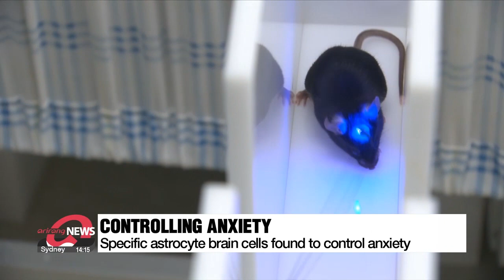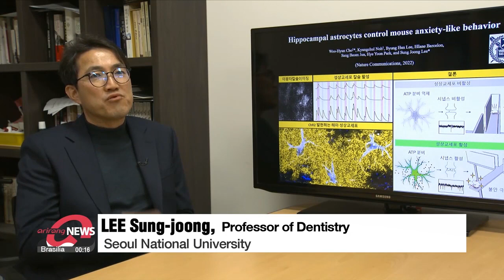Discovery of which brain cells cause anxiety disorders could lead to new approach to treatment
불안장애 새 발병 원인 규명 치료제 개발 단초

Anxiety disorders can ruin a person's quality of life, but because the exact source of the symptoms had been unknown, they been difficult to treat.
A local research team has discovered the specific brain cells that control anxiety, opening the doors to new anxiety treatments.

Various treatments for anxiety disorders are tested on laboratory mice.
This is a cross maze that's 30 centimeters high, and just 5 centimeters wide.
Put in this tight space, the lab mouse feels anxious, tenses up and doesn't move.
This time, the mouse has a fiber-optic attached to its head that shines a blue light.
After few minutes, the mouse starts moving around.

The blue light stimulates certain brain cells, which helps the mouse overcome the extreme anxiety.
Researchers planted part of a thin optical cable into the skull of the mouse which allowed the blue light to hit its brain directly. and the light stimulated the specific brain cells related to anxiety.

Until now, studies on anxiety disorders have been focused on the nerve cells in the brain, but researchers have found new evidence in a different kind of brain cell called astrocytes star-shaped glial cells in the brain and spinal cord.

"When light stimulates the astrocyte in the hippocampus, it increases the density of ATP in the hippocampus. This activates other nerve cells nearby, which lessens anxiety in the mouse."

Some 30 percent of adults may experience an anxiety disorder at some point, but there isn't a clear-cut treatment yet.
By identifying a new cause of anxiety, this latest research could provide a new lead for the development of treatments.

"Our research is significant in that we've discovered that new brain cells control anxiety. Astrocytes in the hippocampus area can control surrounding nerve cells, that in turn help control anxiety."

This latest discovery gives hope for those who have experienced anxiety disorders.
The research has been published in the international scientific journal "Nature Communications".

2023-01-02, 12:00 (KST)